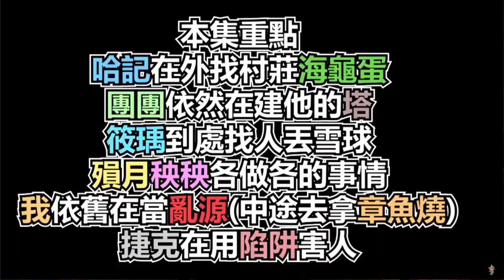【繁星】Minecraft 下午沒事做順便獵獵龍 2020 3 18